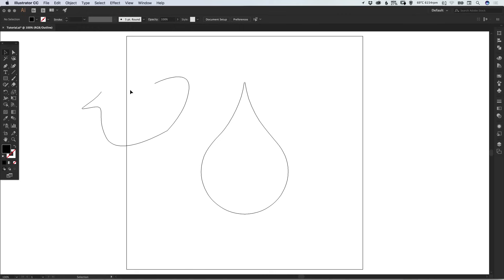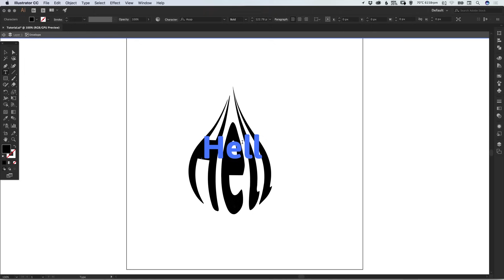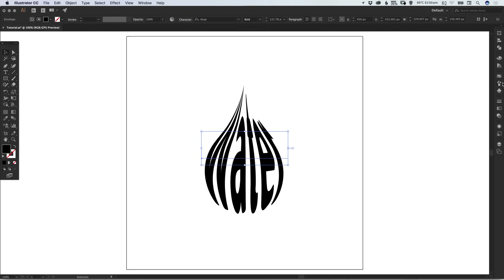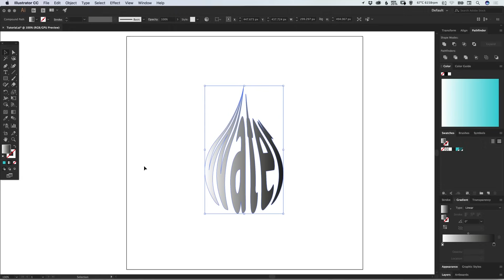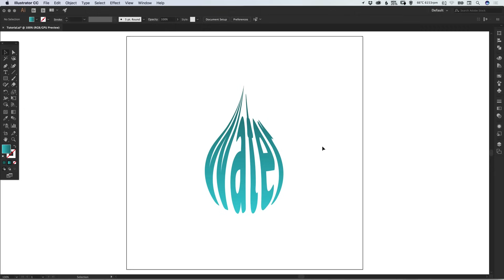Wrap Text to Shapes Illustrator Tutorial